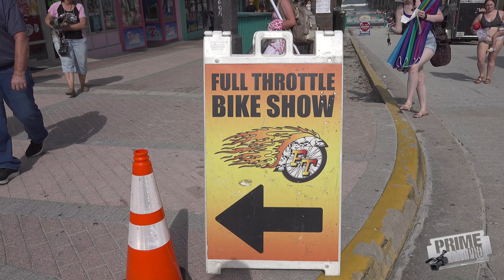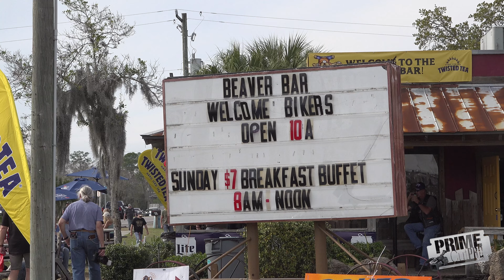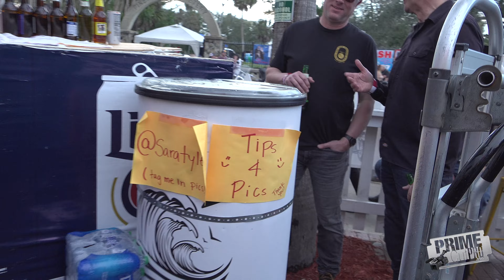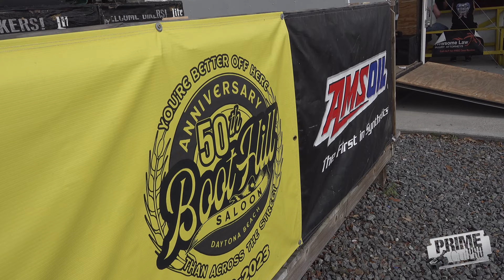Daytona Bike Week 2024 Bikes & Babes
Daytona  Beach Bike Week 2024.  Motorcycles cruise into Daytona Beach, Florida  for another epic week.   Main Street was super crowded and the bike shows had plenty of custom motorcycles from all over the country.